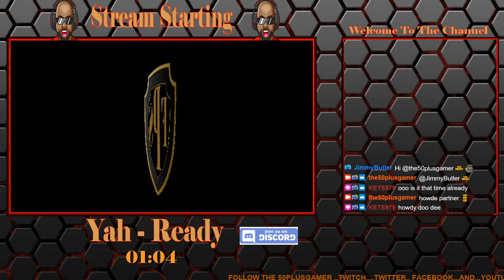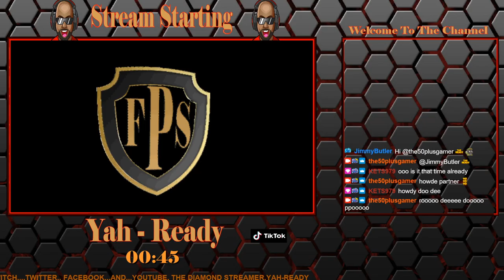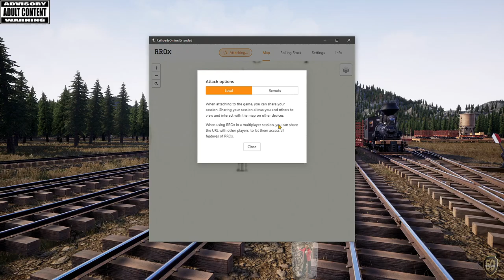Planes ' Trains And Automobiles .... Ok Lets Stick With Trains .... .. lol - YAH-READY